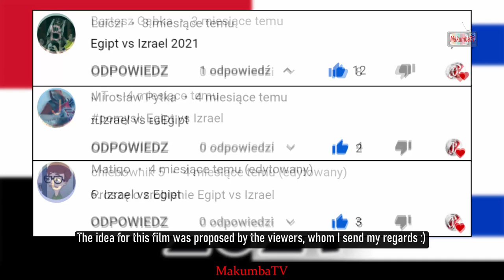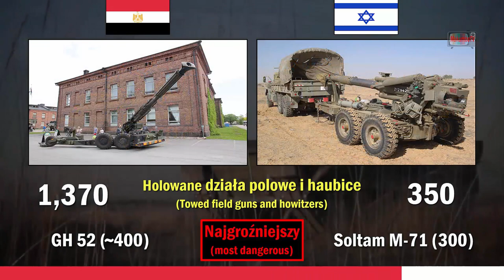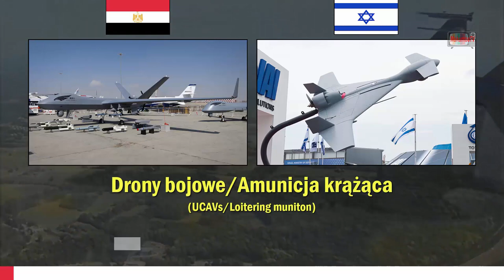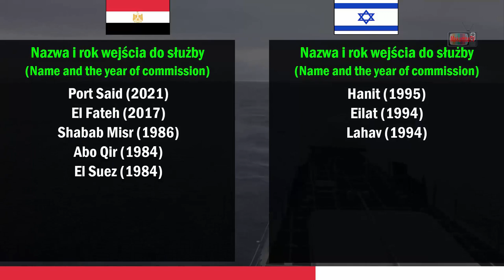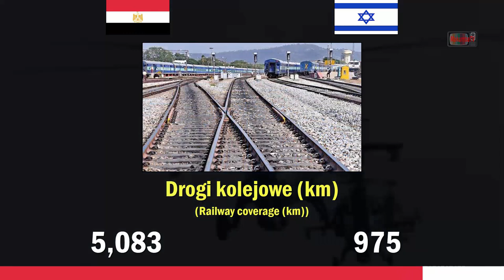Egypt vs Israel 2021 Military Power Comparison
Shortcuts:
SPG - Self-propelled artillery